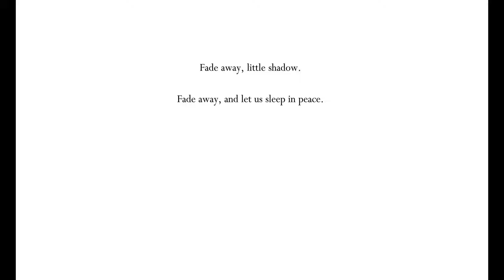Hollow Knight: Episode 14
Dreams are weird.